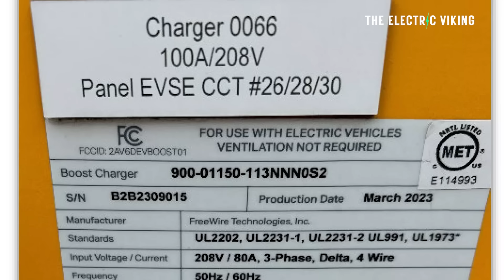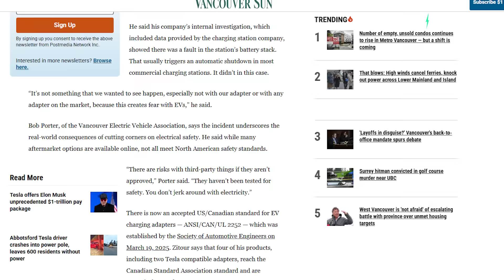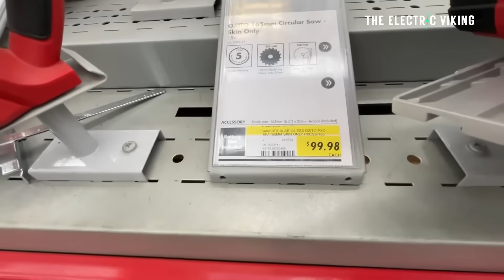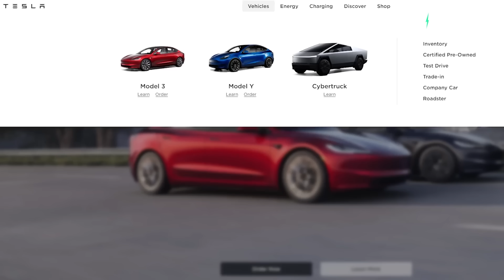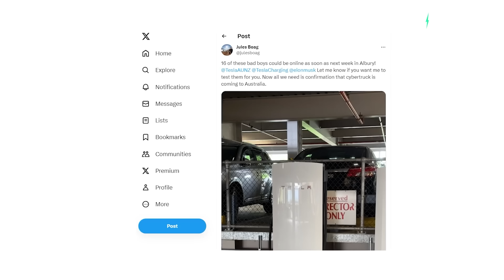EV CHARGER EXPLODES! The Danger of Using Uncertified Adapters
An EV charger explosion has sparked safety concerns after investigators linked the incident to an uncertified charging adapter. Experts warn that using cheap, non-compliant accessories can cause overheating, fires, and severe electrical damage, urging EV owners to stick to certified equipment only.